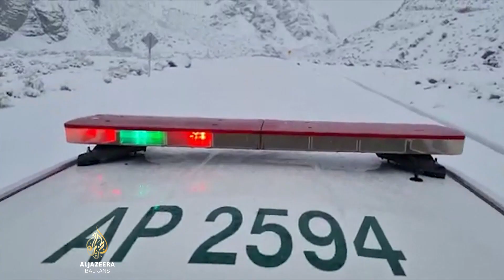Procvjetala pustinja Atacama: Kiša pala nakon pet godina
Čileanska pustinja Atacama procvjetala je nakon ovogodišnjih zimskih kiša. Riječ je o prirodnom fenomenu koji se dešava svakih pet do sedam godina. Atacama je mjesto sa najmanje padavina na planeti, a ova pojava privlači brojne posjetioce, iz zemlje i inostranstva.